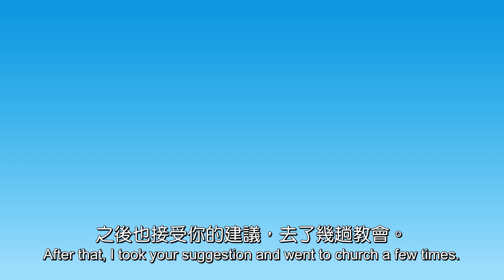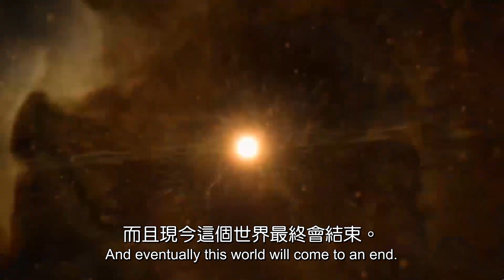【打開天窗】第十七集 「條條大路通羅馬嗎？」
請奉獻支持我們的事工

台灣神奇傳播協會
Know Wonder Media Taiwan
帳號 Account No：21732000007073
銀行：元大銀行 秀朗分行 (代碼 806)
Bank Name: YUANTA Commercial Bank CO.,LTD
Bank Address: 3F,No.210,Sec.3, Chengde Rd,Taipei 103,Taiwan R.O.C
Swift Code: APBKTWTH

支票抬頭  Know Wonder Media
地址Address：280 S. Lemon Ave. #852. Walnut. CA 91788. U.S.A.